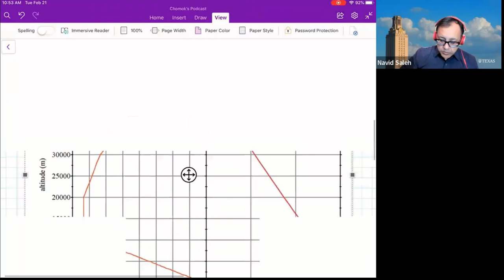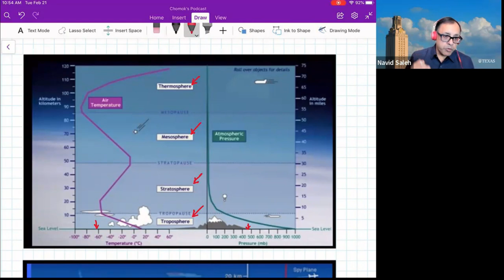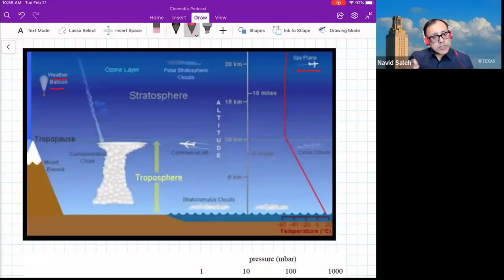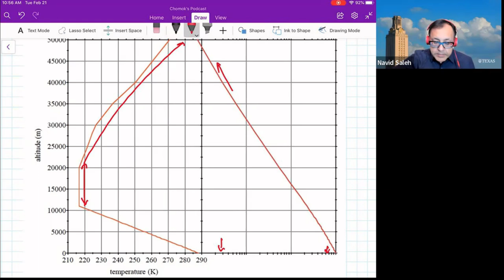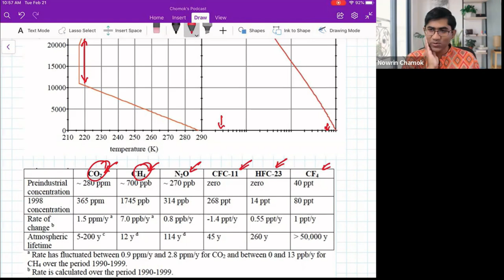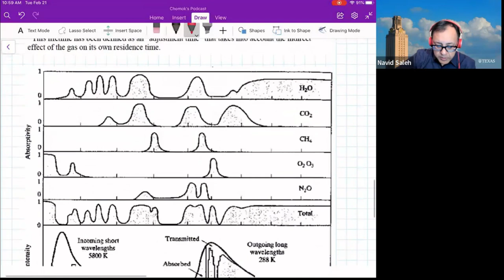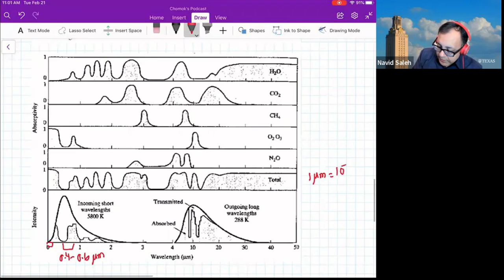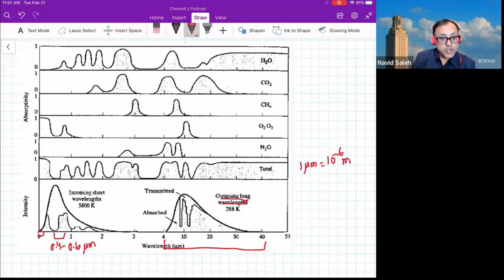শুনতে চাই | পর্ব ১- খণ্ড ১ | ড. নাভিদ সালেহ | চমক হাসান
প্রথম পর্বে আমরা কথা বলেছি জলবায়ু পরিবর্তনের গণিত, আলাস্কা ভ্রমণের অভিজ্ঞতা - এমনসব বিষয় নিয়ে।